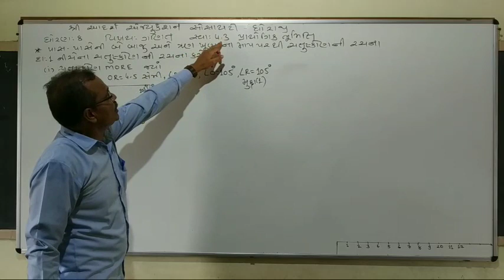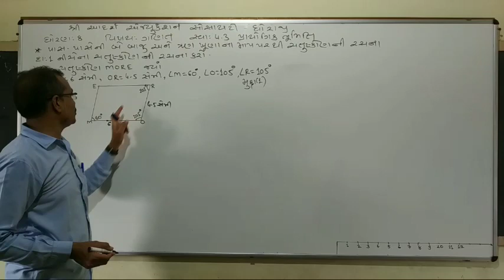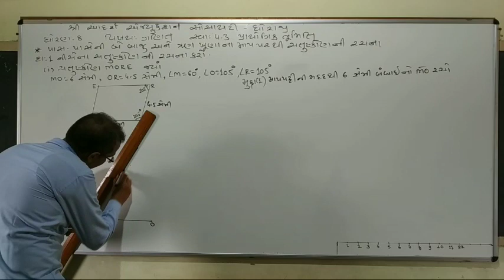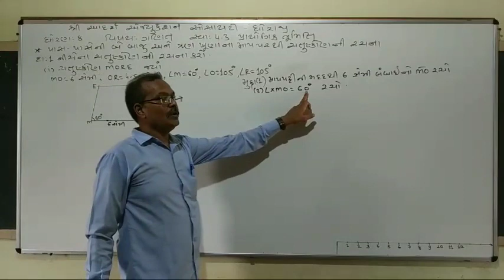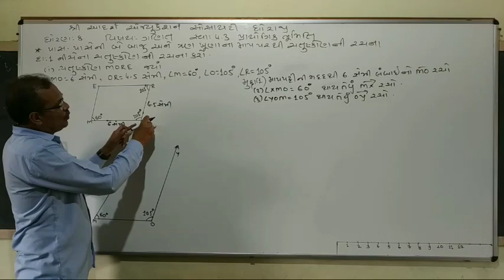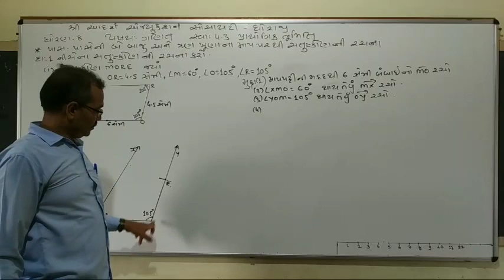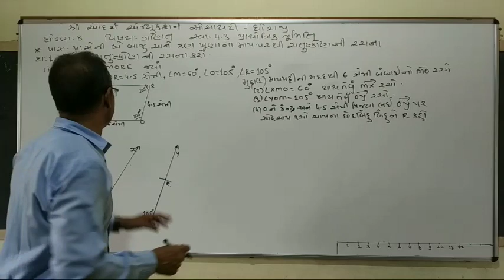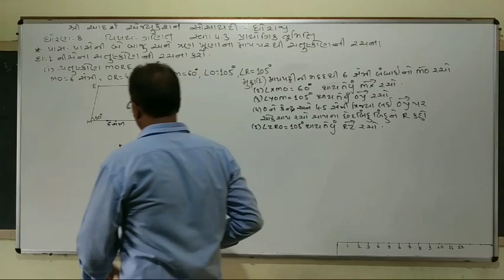std 8 maths Ch 4 part 8